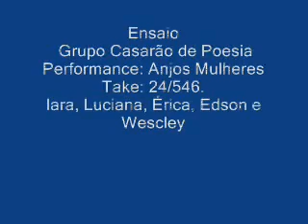Ensaio Grupo Casarao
Ensaio do Grupo Casarão de Poesia - Currais Novos/RN - Performance Anjos Mulheres. Gravado em Setembro de 2009. Particiapantes: Iara, Luciana, Érica, Edson e Wescley